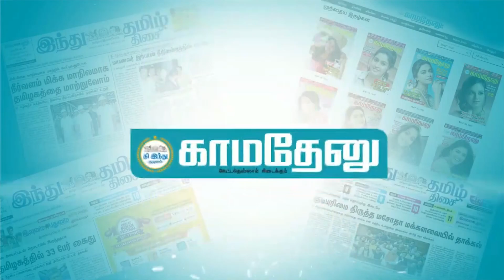''Vikram' படத்திற்கு கிடைத்த பாராட்டு நான் எதிர்பார்க்காதது!’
விருந்தினர் - காளிதாஸ் ஜெயராம்

தொகுப்பாளர்:- ச. ஆனந்தப்பிரியா

ஒளிப்பதிவாளர்:- அ. செல்லப்பா யூசுப்